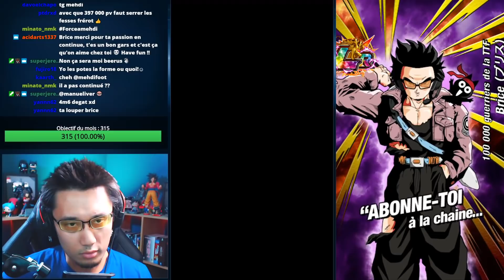Gohan Ultime AS, un tank qui cogne comme un LR ? C'est n'importe quoi - DOKKAN BATTLE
DOKKANBATTLE : test GohanUltime Active Skill TEC en Goku Rush